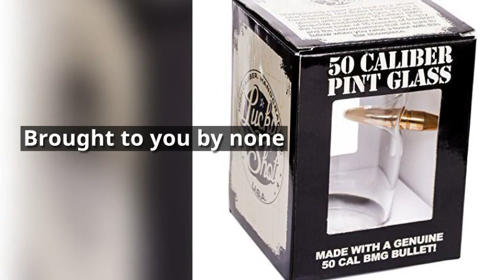50 Cal Real Bullet Hand Blown Pint Glass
50 Cal Real Bullet Hand Blown Pint Glass

Individually handcrafted for superiority, embedded with unsurpassed precision for strength, this is the pint glass that breaks the rules, WITHOUT MERCY. The proof is stuck right in the glass. That’s right, tried and tested to be no ordinary pint glass. This pint glass will have you feeling bulletproof. Lucky Shot USA’s new 50 Cal Real Bullet Pint Glass accommodates a 16 OZ pour. This .50 Cal Real Bullet Pint Glass is embedded with a REAL .50 Cal bullet and is not dishwasher safe, please hand wash only. Our products are considered safe for use and are 100% antithetic, including the bullets. These products may contain minor blemishes or scratches but are considered to be consistent with their history. Please note, this glass is not bullet nor shatter proof, and because they resemble live ammunition, we do not recommend bringing our products where live ammunition may not be permitted (i.e. schools, airports, government/federal buildings, etc.). Lucky Shot USA® High Caliber. Handcrafted. We are committed to giving munitions a second chance!
50 Caliber Hand Blown Pint Glass holds your 16 oz pour
Pint Glass is embedded with a genuine 50 caliber bullet, makes you feel bulletproof!
Top Brand items made right here in the USA. Recently featured on TV Programs like Fox Firepower, Fox and Friends, and more!
The Ultimate Gift idea for almost any occasion. Say Congratulations, Thank You, Happy birthday, Happy Retirement, and Happy Father’s Day by giving Them The Gifts They really want!
We recommend handwashing, our bullet glassware is not dishwasher safe.